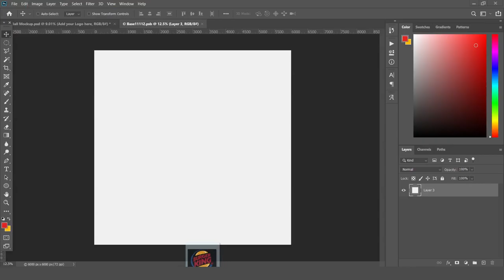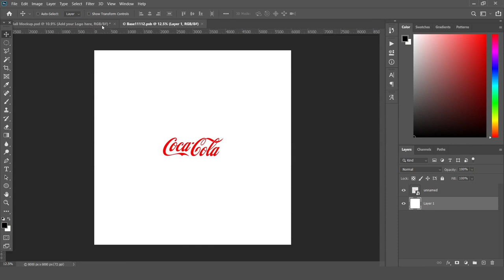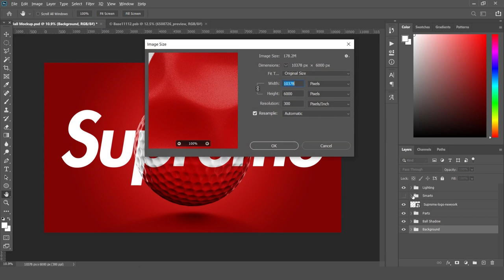Free golf ball mock up - Ultra HD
Free High-Resolution Golf Ball Mockup - 10000x10000